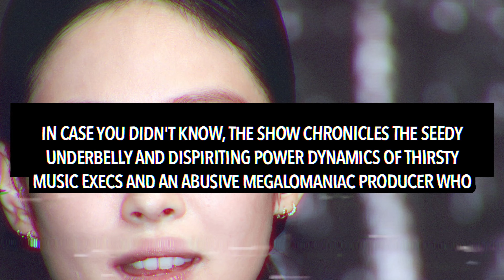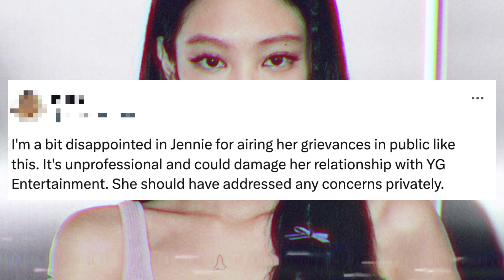BLACKPINK Jennie SPEAKS OUT Against YG And Calls Company ‘Evil and Manipulative’ During Interview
Blackpink’s Jennie has seemingly spoken out against YG Entertainment for the first time ever and thrown huge shade on the company.